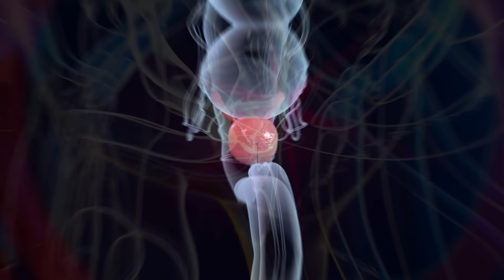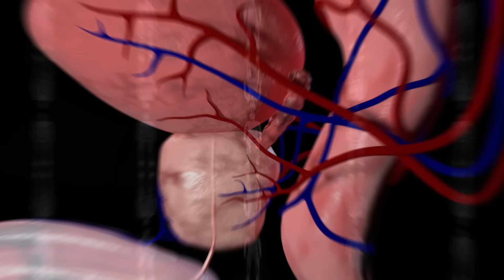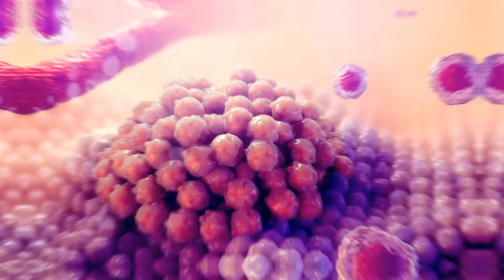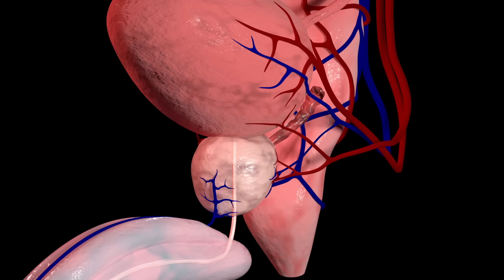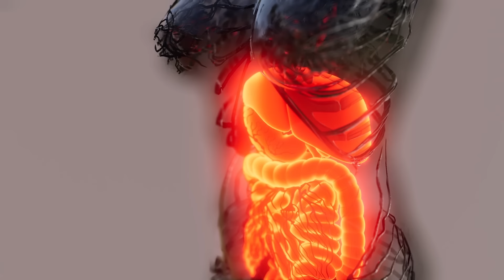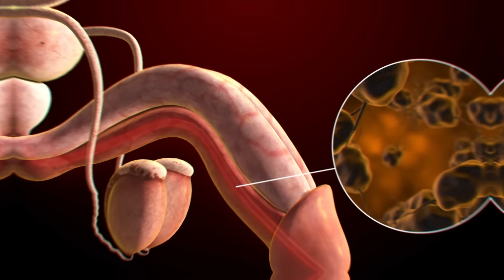✅ Solo 1 Fruta Reduce el AGRANDAMIENTO de tu PRÓSTATA!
¡Bienvenidos! Hoy vamos a explorar un tema que afecta a millones de hombres: el agrandamiento de la próstata. Si eres de los que están buscando soluciones naturales y efectivas, ¡este video es para ti! Vamos a hablar de 5 frutas que han demostrado tener un impacto positivo en la salud prostática, pero hay una en especial que destaca por encima de todas. Esta fruta es tan poderosa que podría ser el ingrediente clave para reducir de manera natural el agrandamiento de tu próstata.

Así que, si quieres saber cuál es esa fruta milagrosa que podría transformar tu salud, ¡quédate hasta el final! Prometo que la información que compartiré hoy te sorprenderá, y lo mejor de todo es que estas frutas son fáciles de conseguir e incorporar en tu dieta diaria.

Recuerda, tu salud está en tus manos y lo que comes puede marcar una gran diferencia. ¡Empecemos!

🌱 Adquiere nuestros Cursos Y Materiales para llevar tu Huerta  a Otro Nivel: 🛒

🎥 Curso Master Como Iniciar Mi Huerta en casa. Aprende los principios para cuidar tu huerta paso a paso, con videos, material descargable, herramientas practicas. con Gloria Aguirre y David Prieto

📖 Adquiere nuestro EBOOK 5 Productos Contra Plagas y Enfermedades de tu Huerta. Conoce varias técnicas que NUNCA ANTES HABÍAMOS REVELADO NI GRABADO. Aprende de la mano de con Gloria Aguirre y David Prieto

🎥 Curso de Abonos Orgánicos + Ebook 20 Abonos Orgánicos, Aprende a diferentes técnicas para alimentar tus plantas: Aprendamos con con Gloria Aguirre  y David Prieto